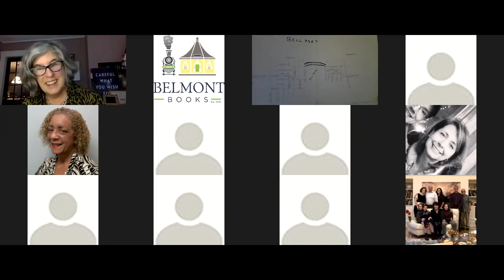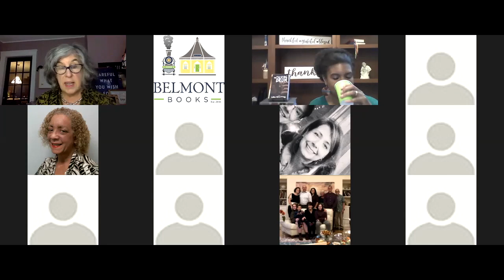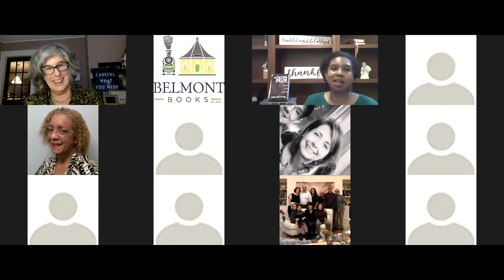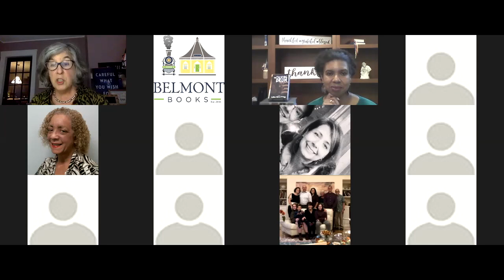Lisa Braxton in conversation with Hallie Ephron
Lisa Braxton in conversation with Hallie Ephron virtual event on June 9th, 2020 with Belmont Books.

Order Hallie Ephron's "Careful What You Wish For: A Novel of Suspense"